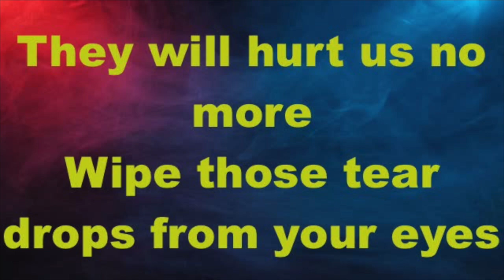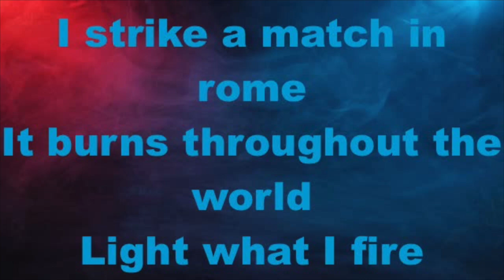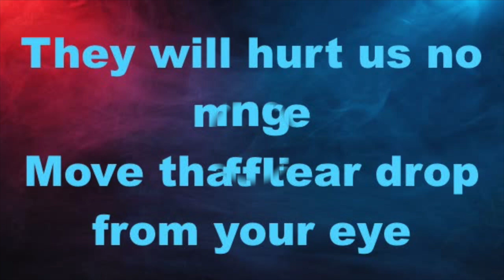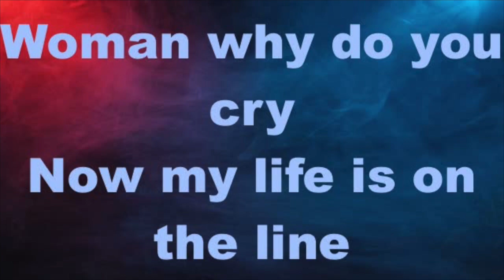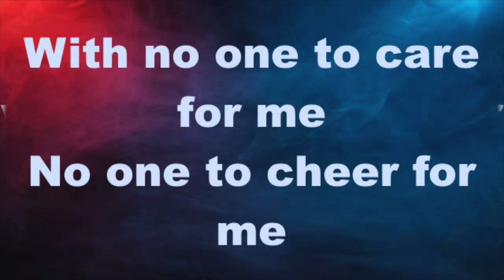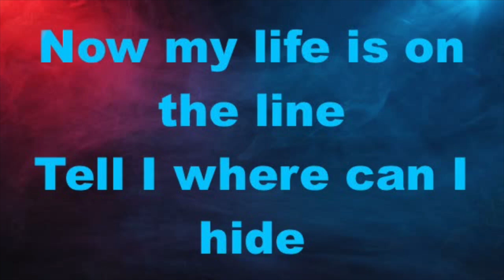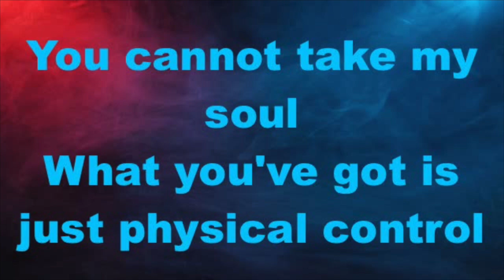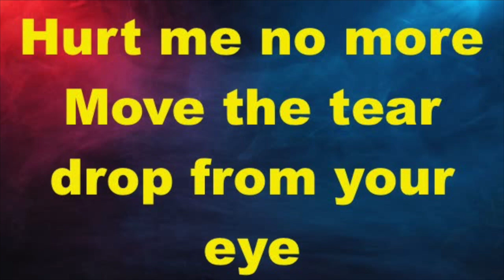Buju Banton Hurt Us No More 2019 TCEV